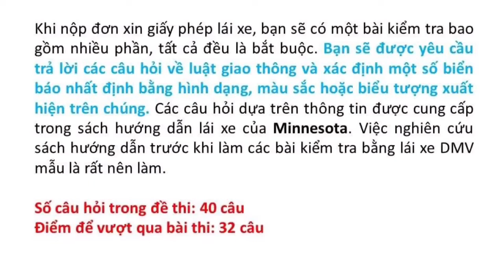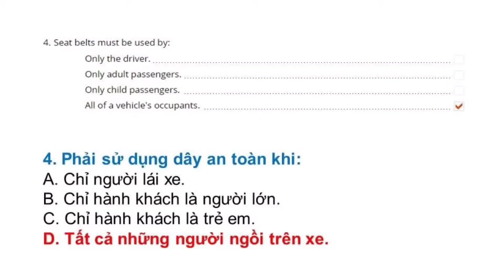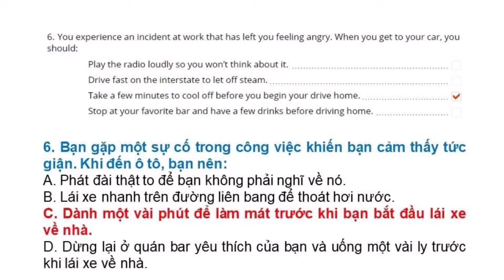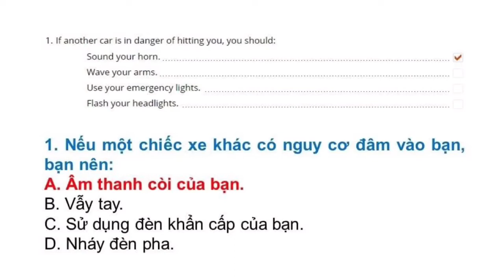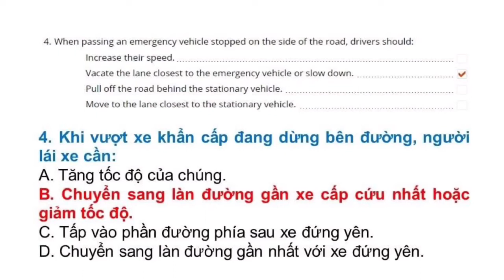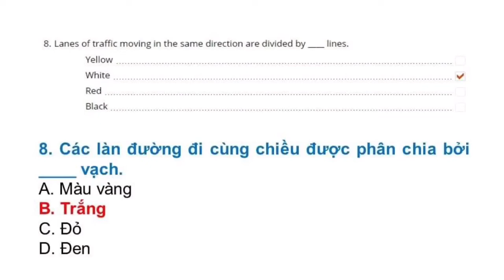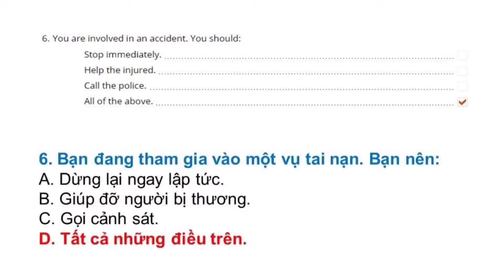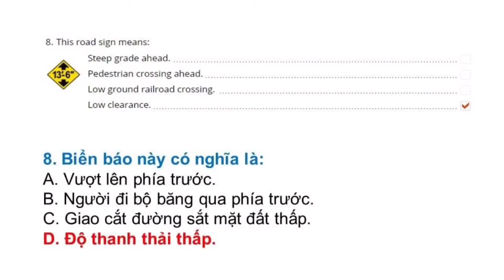Đề thi Lý Thuyết lái xe tại Mỹ bang Minnesota 2022 - Đề 3 (Song ngữ Anh - Việt)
Đề thi lái xe tại bang Minnesota được Thắng tổng hợp từ DMV tại Minnesota. Trọn bộ gồm 8 đề:

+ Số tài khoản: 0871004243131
+ Ngân hàng: Vietcombank
+ Chủ tài khoản: Phan Hoàn Thắng